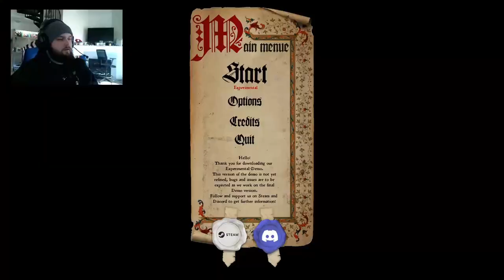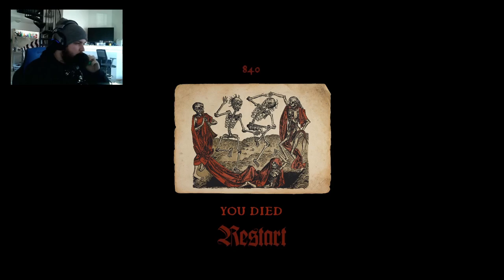This Demo Was Not At All What I Expected | Half Sword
Watch me fight for my life as a just try to get gear and survive